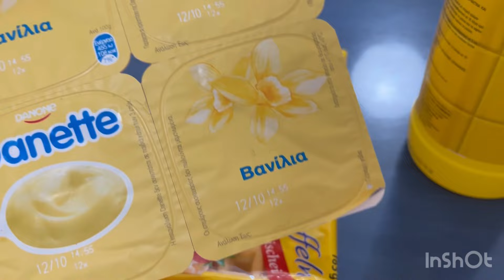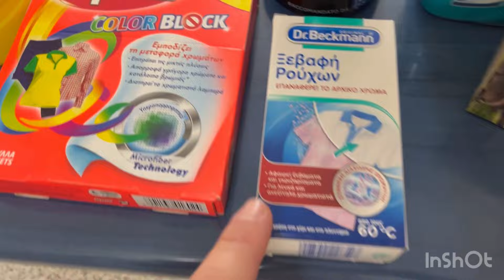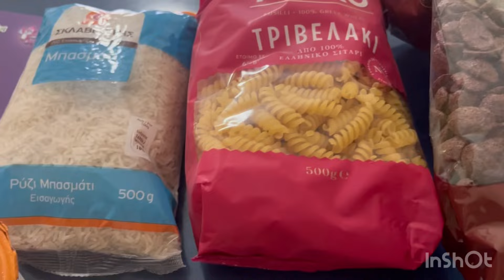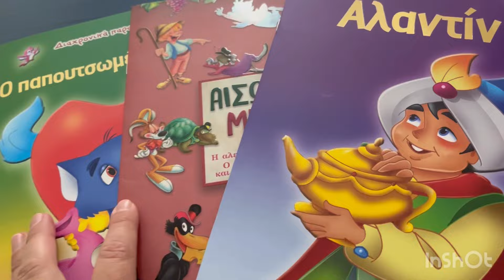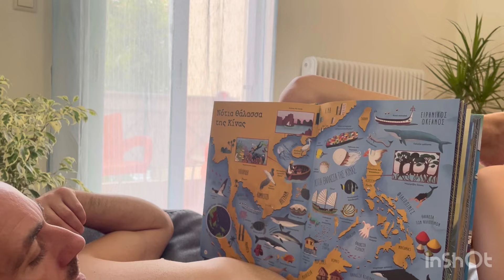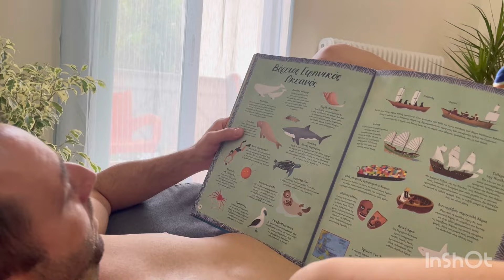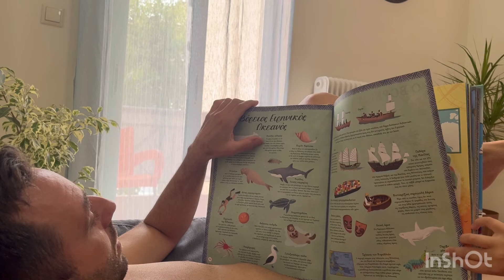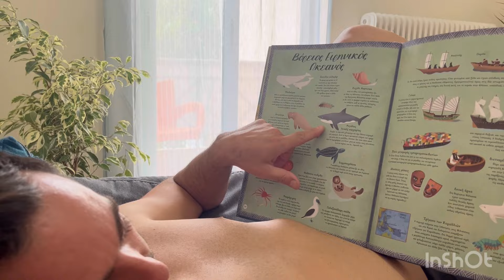Mom life#Τι γίνετε με όλα αυτά ;;vlog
Κουτιά με ρούχα vlog video οργάνωση momlife mommy δουλειά μαγείρεμα κοτόσουπα #